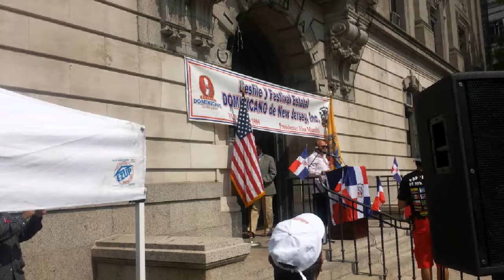Dominican flag raising in Paterson NJ. Saturday 09/10/16.Radio Tv Xfm.